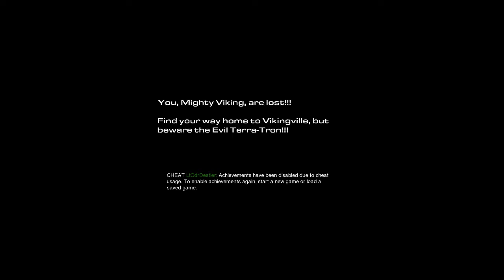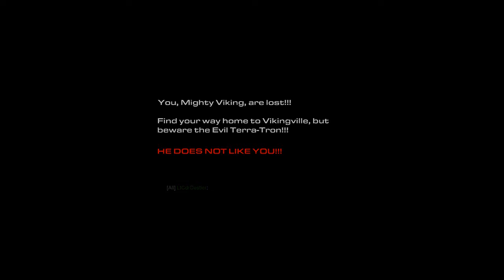Matt Horner has a wife? Well!!!! Starcraft 2 Wings of Liberty Episode 6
Adventures of Jim Raynor and the aftermath of the Brood Wars continues!

A weird thing happened and half my audio went and died (my mic) that's okay, hope you enjoyed the game play... even if it's kinda not my best.